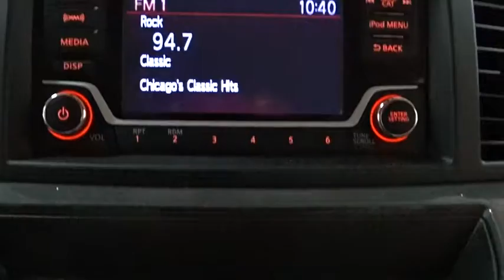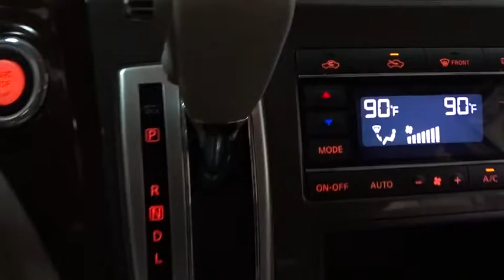2017 Nissan Quest Des Plains, Niles, Glenview, Chicago, Elk Grove, IL BP6641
Bredemann Chevrolet
1401 Dempster St

$AVE THOU$AND$ AND THOU$AND$ FROM NEW ON THIS LIKE NEW 2017 QUEST - THIS QUEST IS LOADED WITH DUAL SLIDING DOORS - REAR VISION CAMERA - 7 PASSENGER - BLUETOOTH - 16 ALLOY WHEELS AND MUCH MORE. ENJOY NO HAGGLE LOW PRICED BUYING !*